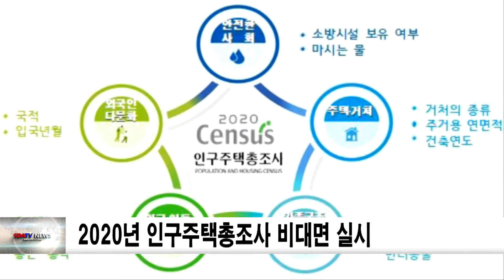2020년 인구주택총조사 비대면 실시 신동아방송뉴스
통계청이 5년마다 실시하는 인구주택총조사가 올해는 신종 코로나 바이러스 감염증(코로나19) 우려로 비대면 방식으로 진행된다.
통계청은 2020 인구주택총조사를 오는 15일부터 31일까지 인터넷, 전화조사 방식으로 우선 실시한다고 밝혔다.
이 기간 중 참여하지 않은 가구에 대해서는 11월 1일부터 18일까지 조사원이 조사대상 가구를 방문해 조사를 진행한다.
올해 인구주택총조사에는 새로운 정책수요와 그 동안 사회 변화상을 반영해 '반려동물', '활동제약돌봄', '1인가구 사유' 등을 새로운 조사항목으로 추가했다.
정세균 국무총리는 13일 “코로나19로 급변하는 현실을 직시하고 미래에 충실히 대비할 수 있도록, 국민들의 적극적인 협조를 당부드린다”고 말했다.